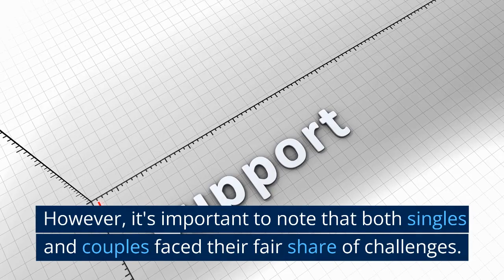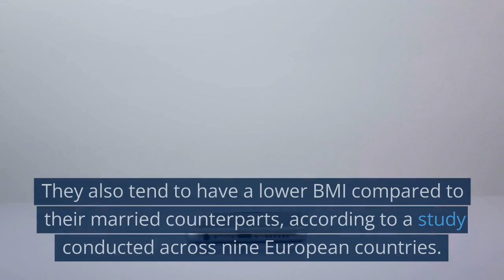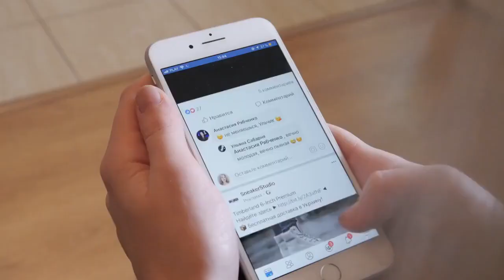To Be or Not To Be: The Great Debate Between Singlehood and Relationships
In this video, we explore the benefits of being in a romantic relationship. Did you know that love can save you from a heart attack? We delve into the details of a study published by the National Library of Medicine which found that married individuals had a greater chance of surviving a heart attack than their single, divorced, or widowed counterparts. Furthermore, a committed relationship can offer emotional support when life gets tough. We review a study conducted on young adults, where people in a relationship felt more emotionally supported than those who were single.

However, being in a committed relationship can also have its drawbacks. We discuss how married couples are less likely to engage with people outside their relationship, including family and friends, which can lead to a lack of social connections and disengagement from the community.

Next, we discuss the benefits of being single. Single individuals tend to value intrinsic rewards, such as personal growth and fulfillment, over extrinsic rewards like money. Additionally, singles tend to have a lower body mass index (BMI) compared to their married counterparts, according to a study conducted across nine European countries.

Nevertheless, being single can also present its own challenges, particularly when it comes to emotional support during tough times. We emphasize the importance of having a healthy group of friends who can help during difficult moments.

Ultimately, whether you should stay single or be in a relationship depends on what you value in life and what makes you happy. We encourage you to embrace the freedom of singlehood or work with your partner to build meaningful experiences and maintain a healthy social network outside your relationship.

Remember, true happiness and satisfaction come from honest self-evaluation, hard work, and contentment with where you are in life.